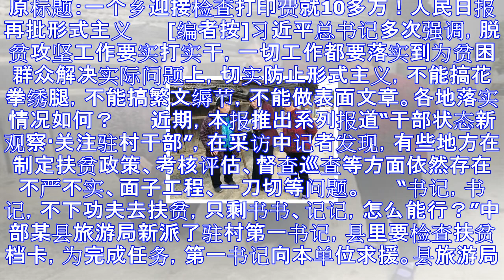党报再批形式主义:一个乡迎接检查打印费就10多万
原标题：一个乡迎接检查打印费就10多万！人民日报再批形式主义 　　[编者按]习近平总书记多次强调，脱贫攻坚工作要实打实干，一切工作都要落实到为贫困群众解决实际问题上，切实防止形式主义，不能搞花拳绣腿，...